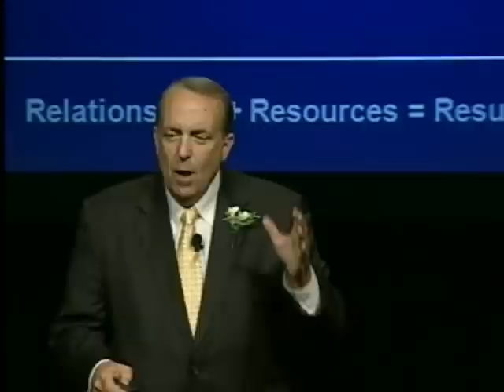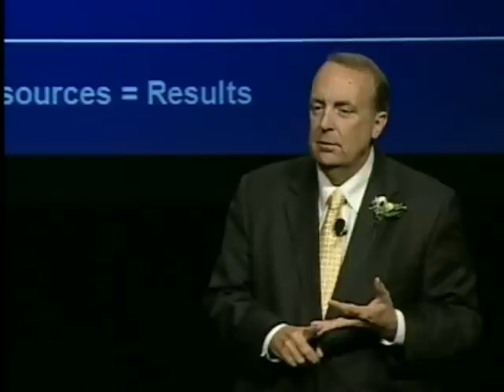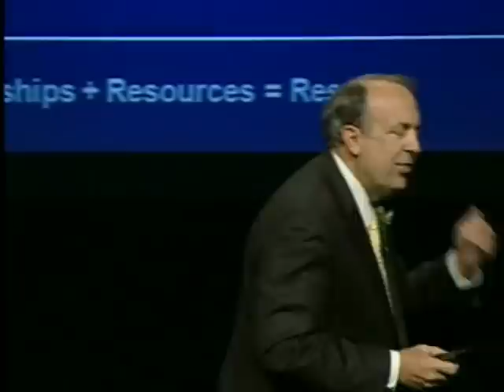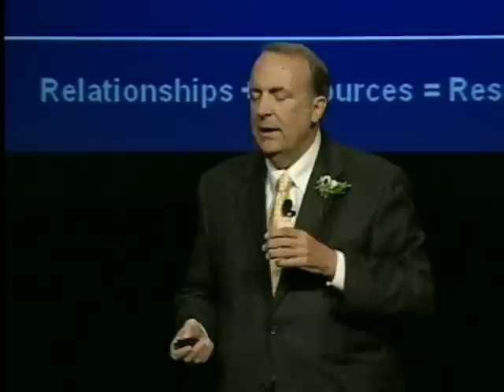The Time is Now 2010 - Guy Baker - "Why People Buy" - Pt.3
Guy E. Baker is MDRTs President and a 39-year MDRT member with 31 Top of the Table qualifications. He has served in many leadership positions within MDRT, including two stints as a member of Management Council and a post on the Top of the Table Advisory Board.

Guy is an Excalibur Knight of the MDRT Foundation and served as its President in 2000. In addition, he served as a member of the Board of Directors of the Association for Advanced Life Underwriting and was president of the Orange County Association of Insurance and Financial Advisors.

Guy has presented at the MDRT and Top of the Table annual meetings numerous times, and has written several books and hundreds of articles for industry publications. Guy was recently selected by Worth magazine as one of the top 250 advisors in the United States.